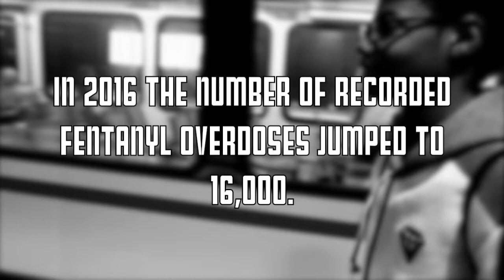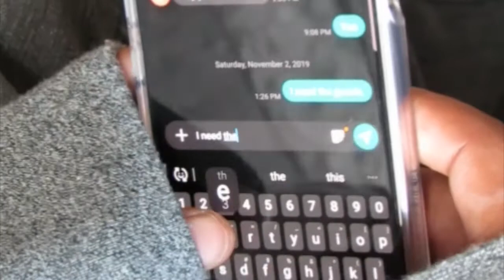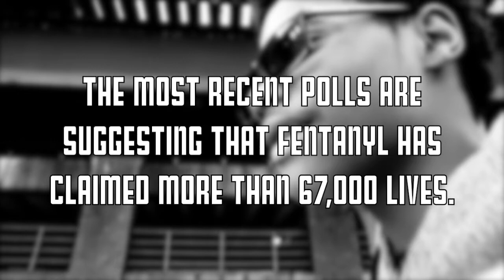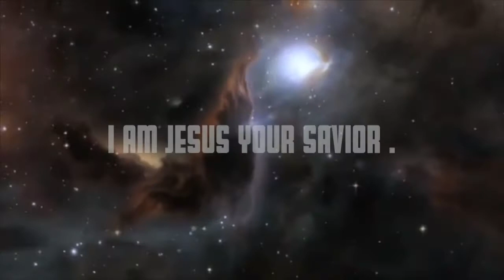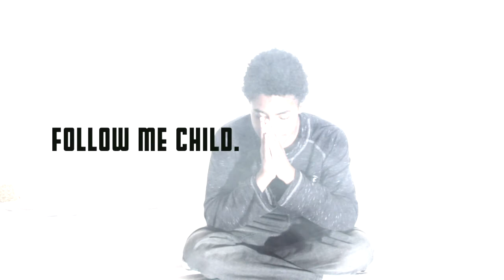Lazarus and his Journey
this is a fictional short video about a young man named Lazarus. Lazarus struggles with fentanyl. Gods calling him but he isn't listening. God reveals himself to Lazarus in a final attempt to change his life and offer him salvation.